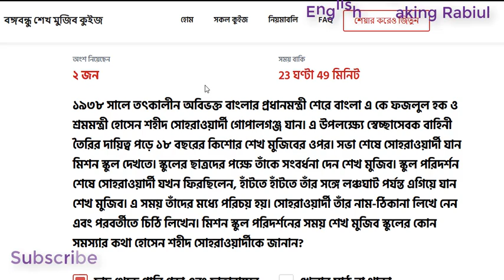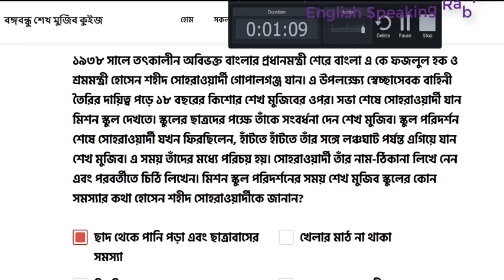মিশন স্কুল পরিদর্শনের সময় শেখ মুজিব স্কুলের কোন সমস্যার কথা হোসেন শহীদ সোহরাওয়ার্দীকে জানান?